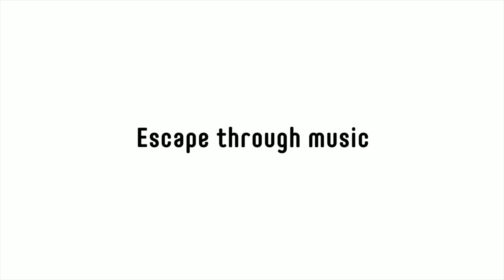The good life , house music MEGA HITS mix 2021,Chill life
La bella vita, musica house Mega hit mix 2021, Chill life

channel
ESCAPE THROUGH MUSIC

fallow us IG  @escape.through.mu